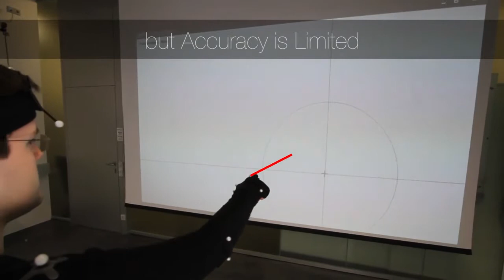Modeling Distant Pointing for Compensating Systematic Displacements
Sven Mayer, Katrin Wolf, Stefan Schneegass, Niels Henze

Abstract:
Distant pointing at objects and persons is a highly expressive gesture that is widely used in human communication. Pointing is also used to control a range of interactive systems. For determining where a user is pointing at, different ray casting methods have been proposed. In this paper we assess how accurately humans point over distance and how to improve it. Participants pointed at projected targets from 2m and 3m while standing and sitting. Testing three common ray casting methods, we found that even with the most accurate one the average error is 61.3cm. We found that all tested ray casting methods are affected by systematic displacements. Therefore, we trained a polynomial to compensate this displacement. We show that using a user-, pose-, and distant-independent quartic polynomial can reduce the average error by 37.3\\%